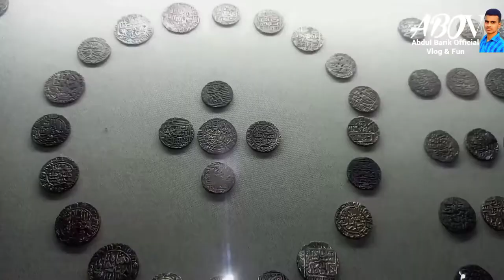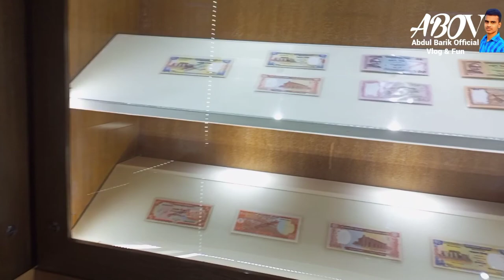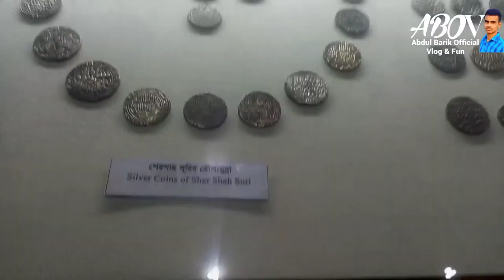Vlog-24||Bangladesh Money Museum||বাংলাদেশ টাকা জাদুঘর, মিরপুর, ঢাকা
টাকার জাদুঘর
দেয়ালে সাজানো থরে থরে টাকা। রঙ-বেরঙের নকশা করা টাকা। আছে পয়সাও। তবে এসব টাকা-পয়সার বেশির ভাগই অচল। অচল হলে কি হবে এগুলোর রয়েছে অ্যানটিক ভেল্যু। প্রাচীন আমল থেকে এই ভূখণ্ডে প্রচলিত প্রায় সব মুদ্রা দিয়ে সাজানো হয়েছে জাদুঘরটি। বলছি বাংলাদেশের একমাত্র টাকা জাদুঘরের কথা। এটির অবস্থান মিরপুর ২ নম্বর সেকশনের বাংলাদেশ ব্যাংকের ট্রেনিং একাডেমির দ্বিতীয় তলায়। দুটি গ্যালারি দিয়ে সাজানো হয়েছে জাদুঘরটি। প্রথম গ্যালারিতে সাজানো আছে এ অঞ্চলের সবচেয়ে পুরোনো ছাপা মুদ্রা। এ মুদ্রার প্রধান বৈশিষ্ট্য হলো, কতগুলো প্রতীকের ছাপ। সাধারণ রুপা দিয়ে তৈরি এ মুদ্রার প্রচলন শুরু হয় খ্রিষ্টপূর্ব ষষ্ঠ শতকে। বাংলাদেশের মহাস্থানগড় ও নরসিংদী জেলার উয়ারী-বটেশ্বরে পাওয়া গেছে এ ধরনের অনেক মুদ্রা। টাকার এ জাদুঘরে স্থান পেয়েছে আরও অনেক দুর্লভ মুদ্রা। এখানে আছে গুপ্তযুগের মুদ্রা, গুপ্তযুগ-পরবর্তী বাংলার মুদ্রা, খ্রিষ্টীয় সপ্তম থেকে নবম শতক পর্যন্ত হরিকেল রাজ্যে প্রচলিত রৌপ্য মুদ্রা এবং প্রাচীনকাল থেকে উনিশ শতকের প্রথমার্ধ পর্যন্ত বাংলায় ধাতব মুদ্রার পরিবর্তে ব্যবহৃত কড়িসহ বিভিন্ন যুগের মুদ্রা। এ ছাড়া রয়েছে বাংলাদেশে এ পর্যন্ত প্রচলিত সব মুদ্রা। বিশ্বের প্রায় ১২০টি দেশের মুদ্রা স্থান পেয়েছে এখানে। তিনটি চিত্রের(ডিওরমায়) মাধ্যমে তুলে ধরা হয়েছে বাংলার মুদ্রা বিনিময় ও সঞ্চয়ের পদ্ধতি। দ্বিতীয় গ্যালারিতে দেখতে পাবেন বিভিন্ন দেশের মুদ্রা ও ফটো কিয়স্ক। এখানে এক লাখ টাকার একটি নোটের ভেতরে চাইলেই যে কেউ নিজের ছবি জুড়ে নিতে পারেন। এ জন্য আপনাকে গুনতে হবে মাত্র ৫০ টাকা। নোটটি অবশ্যই স্মারক, বিনিময়-অযোগ্য। অর্থাৎ এক লাখ টাকার নোটটি শুধু স্মৃতি হিসেবে থাকবে। পুরো জাদুঘরে তথ্যপ্রযুক্তির সর্বোচ্চ ব্যবহার করা হয়েছে। ডিজিটাল সাইনেজ, ডিজিটাল কিয়স্ক, এলইডি টিভি, থ্রিডি টিভি, প্রোজেক্টর এবং ফোটো কিয়স্কের বিষয় উল্লেখ করার মতো। এ ছাড়া রয়েছে একটি স্যুভেনির শপ, যেখান থেকে দর্শকেরা কিনতে পারবেন নানা স্যুভেনির। টাকার জাদুঘর সম্পর্কে জাদুঘরের কিউরেটর রেজাউল করিম জানান, বর্তমানে ছয় হাজার বর্গফুটের একটি ফ্লোরে জাদুঘরটি পরিচালিত হচ্ছে। খুব শিগগির ভবনটির তৃতীয় তলায় জাদুঘরটি সম্প্রসারিত হবে। এ জাদুঘরে কোনো প্রবেশ মূল্য নেই। খোলা থাকে বেলা ১১টা থেকে বিকেল পাঁচটা পর্যন্ত। শুক্রবার বিকেল চারটা থেকে সন্ধ্যা সাতটা পর্যন্ত খোলা থাকে। সাপ্তাহিক বন্ধ বৃহস্পতিবার। তাই মন চাইলে ঘুরে আসতে পারেন এই জাদুঘর থেকে। এ ভূখণ্ডের মুদ্রার ইতিহাস ঐহিত্য সম্পর্কে ধারণা পাবেন। সেই সঙ্গে টাকার নকশার বিবর্তনও আপনাকে মোহিত করবে।
তথ্য সূত্র: প্রথম আলো,
ঘুরে আসুন টাকা জাদুঘর থেকে( Bk's fun & vlog)
উইকিপিডিয়া, মুক্ত বিশ্বকোষ থেকে